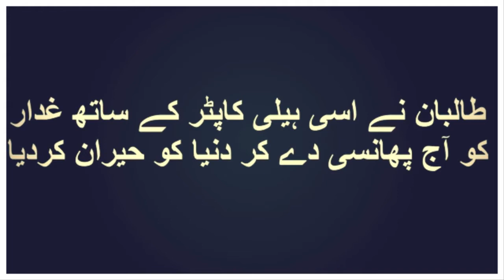Afghan On Black Hock Helicopter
1)This video has no negative impact on the original works (It would actually be positive for them)
2)This video is also for teaching purposes.